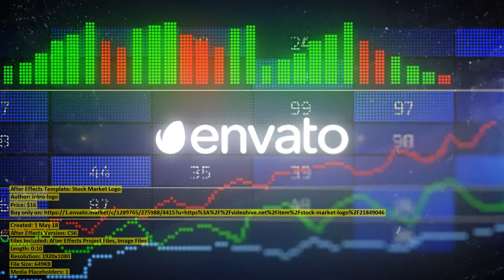Stock Market Logo | After Effects Template | VideoHive 21849046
Created: 1 May 18
After Effects Version: CS6
Files Included: After Effects Project Files, Image Files
Length: 0:10
Resolution: 1920x1080
File Size: 649KB
Media Placeholders: 1
Text Placeholders: 2

Category: (openers)

Description: Use this template for your projects dedicated to finance and markets. After Effects CS6 or higher UltraHD Resolution ...
Dear author intro-logo, if you believe any that the use of the project preview on this channel are not legitimate, please write to e-mail and we will delete your video within 24 hours.